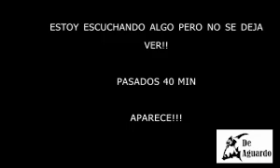capitulo 2 a rey muerto...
Nuevamente salimos al campo a disfrutar de una nueva jornada, tras pistear la zona y ver que el comedero tiene movimiento me decido por realizar una espera, y como no probar suerte con estos apasionantes animales.
Lo que sucede durante la noche movidita es cosa del video.
Nos vamos De Aguardo!!